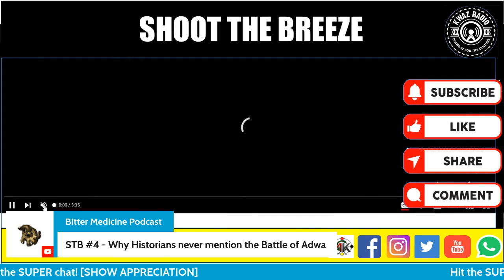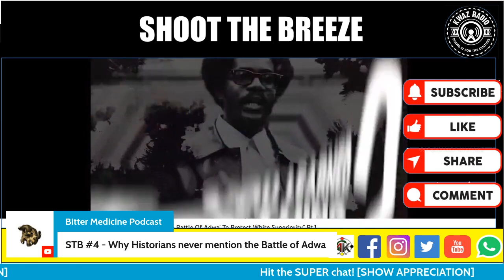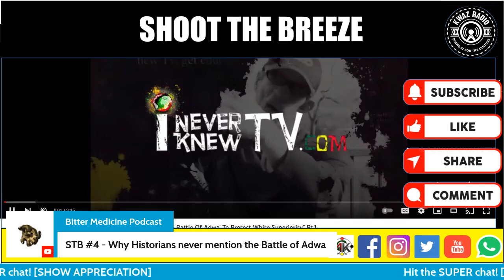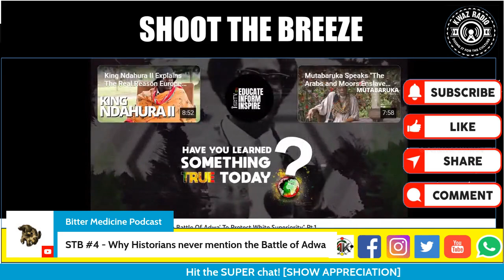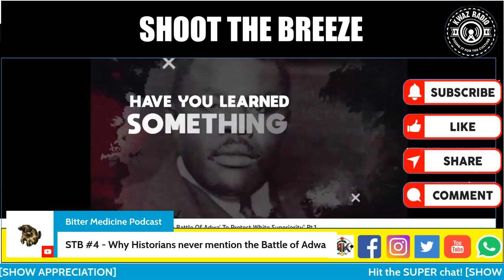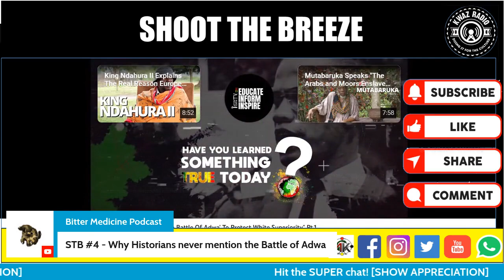Why Historians never mention the Battle of Adwa.